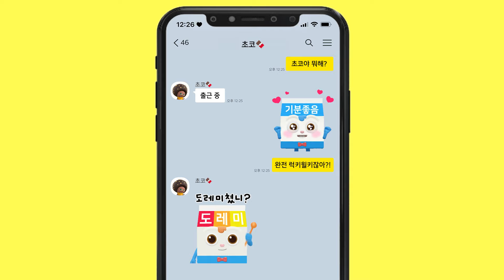브레드이발소 | 스페셜 | 💙어른이윌크 이모티콘💙 | 애니메이션/만화/디저트/animation/cartoon/dessert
💙어른이윌크 이모티콘💙
빵나~🍞🤚
드디어😂귀엽고🙏사랑스러운👍어른둥이 윌크 이모티콘 출시!!
신상🌟움직이는💖이모티콘으로 돌아온 윌크😘많관부

럭키윌키한 윌크의 다양한 모습 대공개!
어른이윌크로 마음을 표현하세요★🔫😏

👉카카오톡 이모티콘샵 웹페이지로 구매하면 20%할인👈

많이 많이 사용해줭~💙

월(오후 6시) : 테마모음
화(오후 6시) :  테마모음
금(오후 6시) : 테마모음
토(오후 6시) : 베스트5 모음